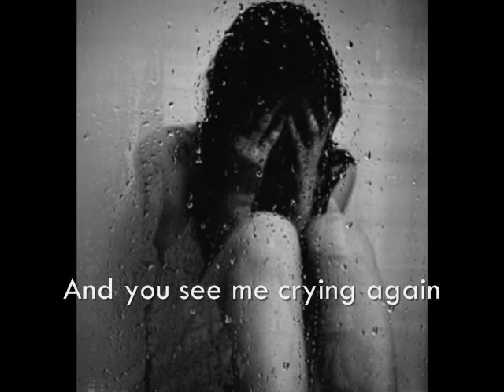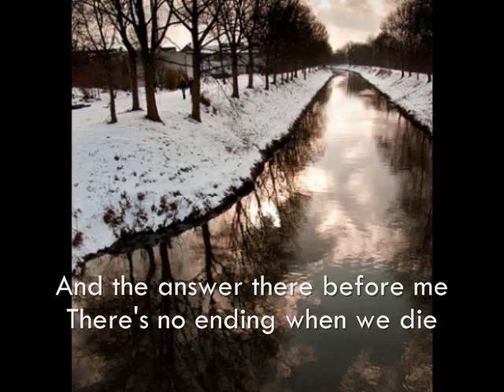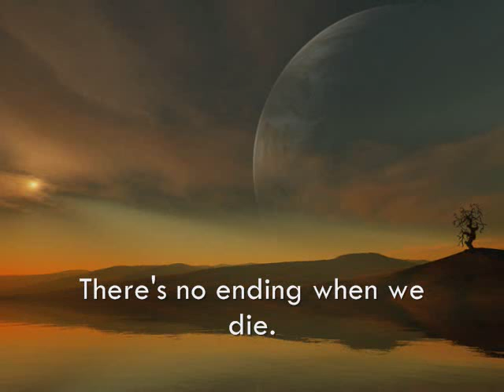Begin Toad The Wet Sprocket (with Lyrics)